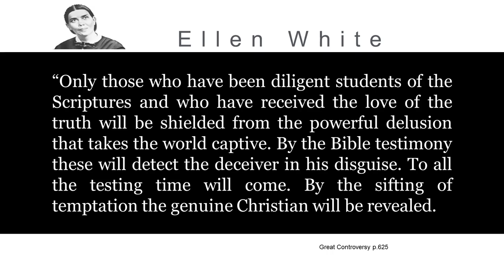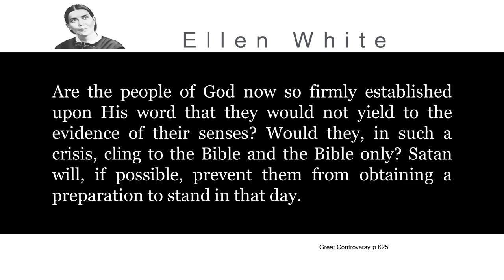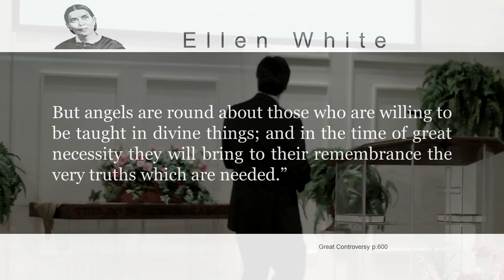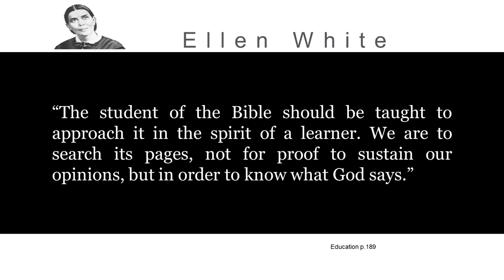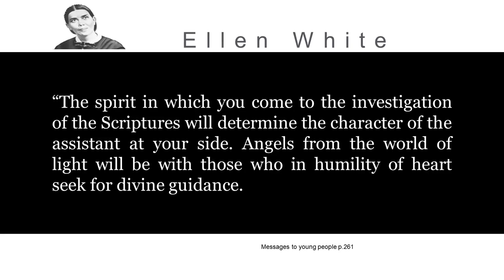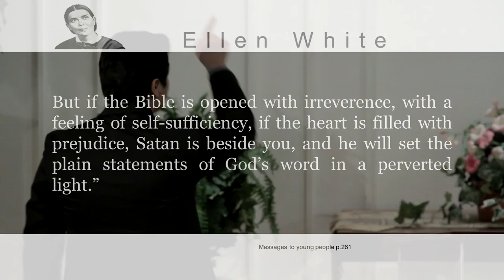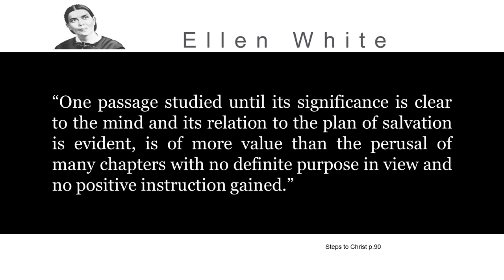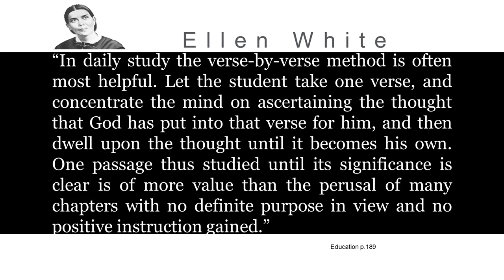5/16/2015 Pastor Charles Rightly Dividing The Word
Sermon Bible Texts: 2 Timothy 3:1; Jeremiah 15:16; 2 Timothy 2:14,15; 1 Peter 3:15,16; 1 Corinthians 2:10-14; James 4:3; John 7:17; John 5:39; John 20:30,31; Mark 1:40-43; Isaiah 28:9,10.